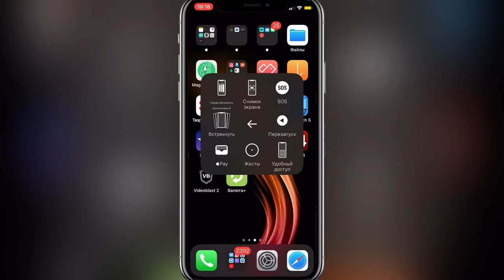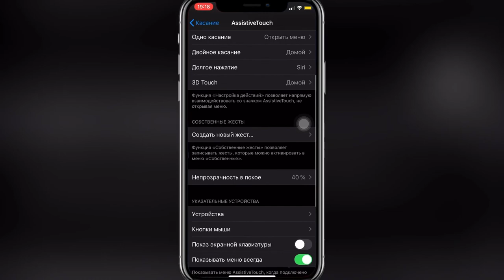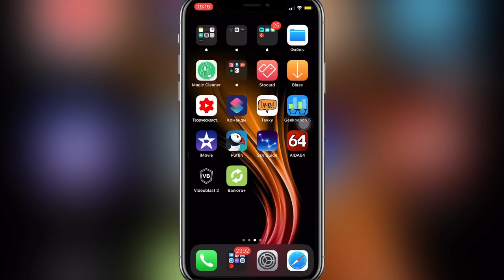Решение технических/механических неисправностей на iPhone 5,5s,6,6s,SE,7,8,X,Xs,11 & iPad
Не работает кнопка Home на iPhone
Не работает Touch ID на iPhone
Не работает Face ID на iPhone
Не работает кнопка регулировки громкости на iPhone
Не работает качелька без звука на iPhone
Не работает кнопка включения, выключения на iPhone

Решение технических неисправностей iPhone
Решение технических неисправностей айфон
Решение технических неисправностей iPad
Решение технических неисправностей айпед
Решение механических неисправностей iPhone
Решение механических неисправностей айфон
Решение механических неисправностей iPad
Решение механических неисправностей айпед